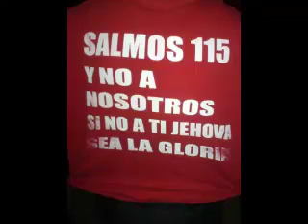POSADA 2014 MINISTERIO DEJAME AYUDARTE TIJUANA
POSADA 2014 MINISTERIO DEJAME AYUDARTE EN HOSPITAL GENERAL TIJUANA